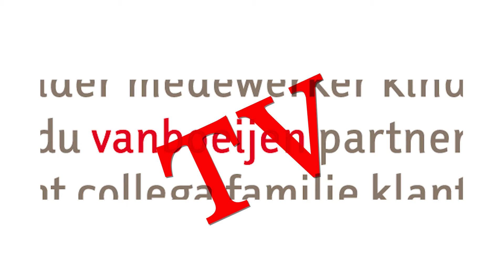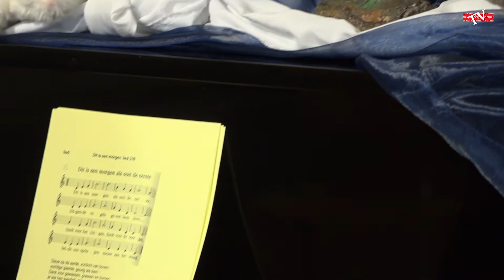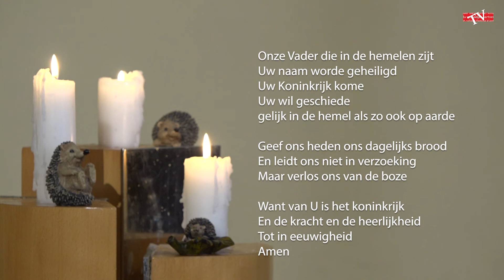VIERING - Alles wat ademt (02-10-2022)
Maandelijkse viering vanuit de Duif. De dieren staan centraal in deze viering van Ingrid